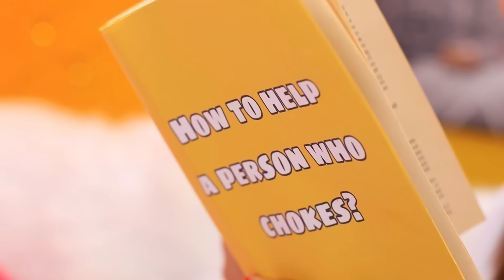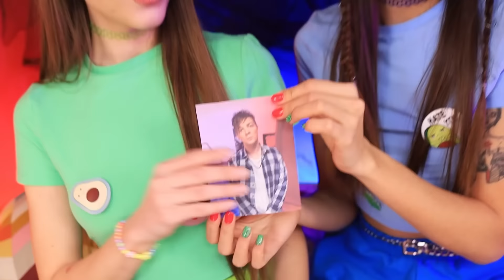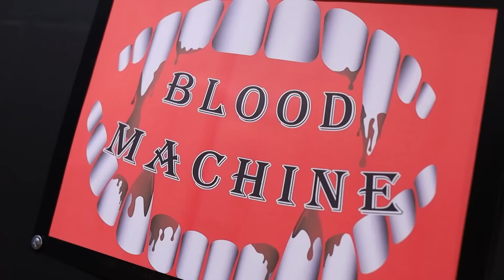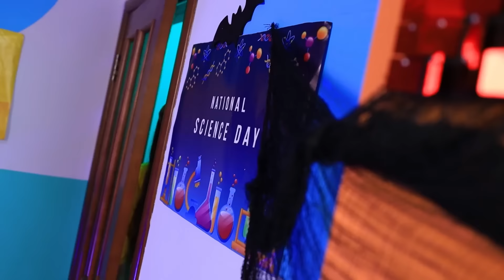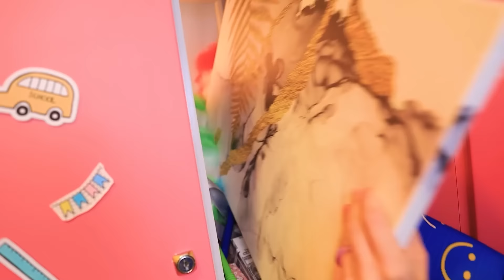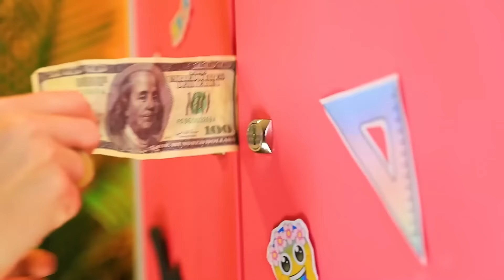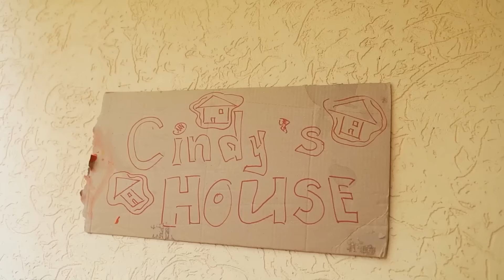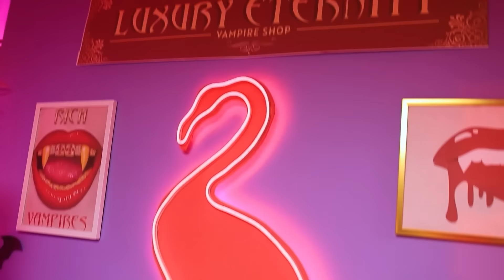Trigêmeos Ricos vs Pobres vs Giga Ricos / Como se Tornar um Vampiro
Três garotas vampiras vivem em um orfanato e de repente são adotadas por Drácula. Depois de morar com o pai, eles enfrentam uma nova vida cheia de diferentes histórias de vampiros. Muito em breve, as meninas irão para uma nova escola, para a qual precisam se preparar adequadamente. Será que as meninas conseguirão encontrar uma linguagem comum na sua nova casa? Eles encontrarão novos amigos e talvez o amor escolar? Interessado em saber as respostas a essas perguntas? Então liga o novo vídeo do Teen Times! Divirta-se assistindo!